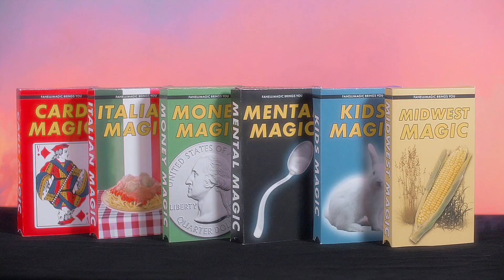DO YOU WANT TO LEARN MAGIC? [trailer]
Streaming worldwide now via the Eternal Family!

starring Chris Fanelli & Primo Berrettini
additional camera & color by Glenda Lissette
audio mix by Brok Mende